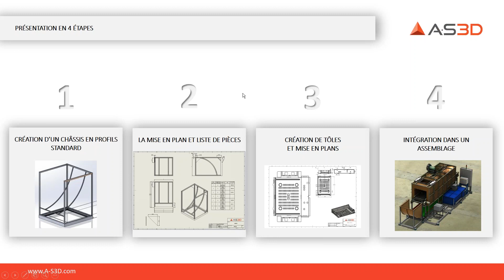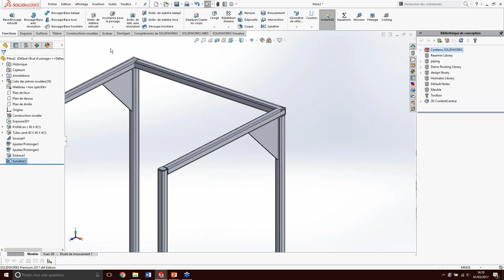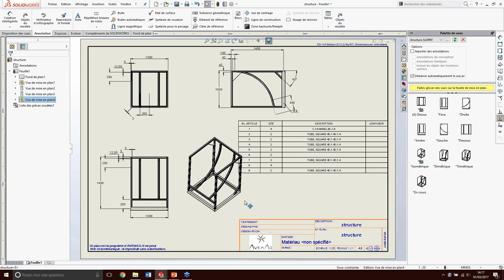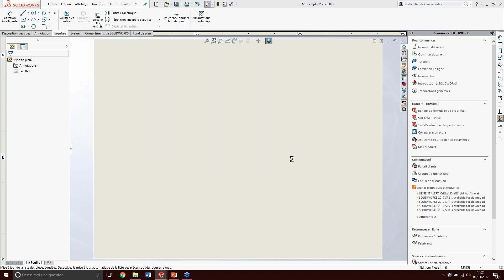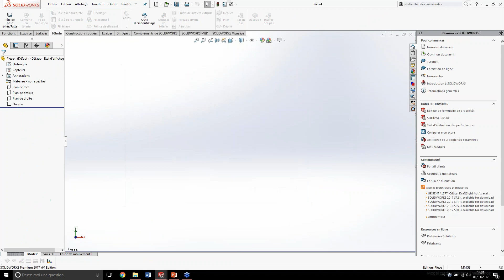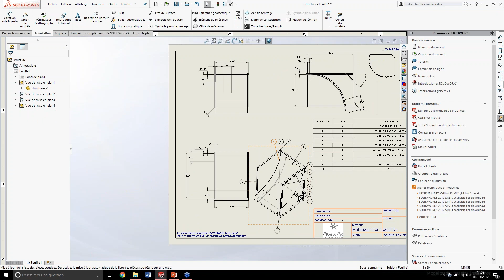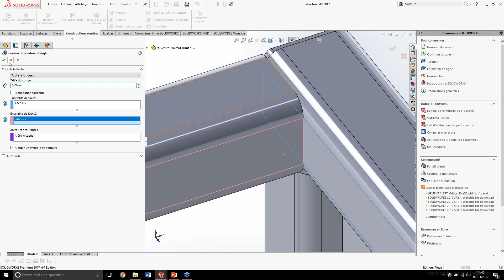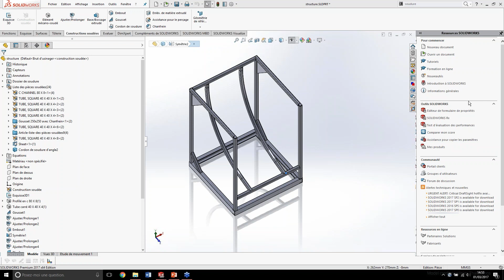SolidWorks pour les métiers de la Métallerie, Serrurerie et mécano soudure | A-S3D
A-S3D est spécialiste en intégration, formation, conseil et délégation de dessinateurs 3D sur les logiciels industriels Dassault Systèmes SolidWorks : CAO 3D, Simulation, PDM / PLM.